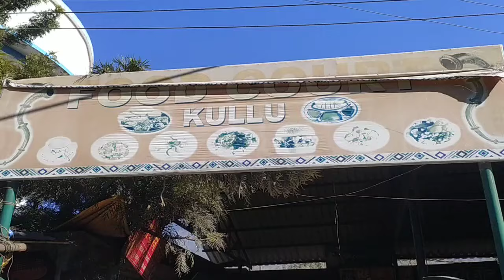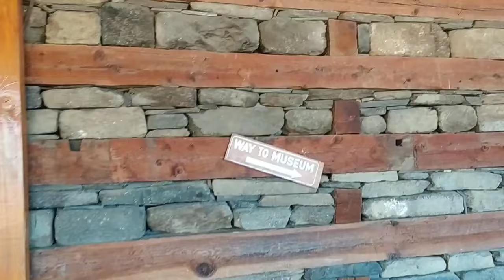Maje hi aaye aaj to ksm se 😍 || bhai ne kya Rap gaya